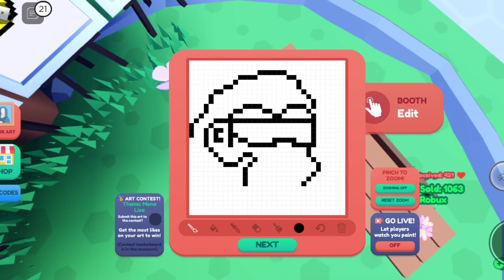Speed Draw Monkey NFT | Starving Artists Tutorial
In this video, I display how I made 300 Robux in 2 days off of a certain art piece. Now you can too!